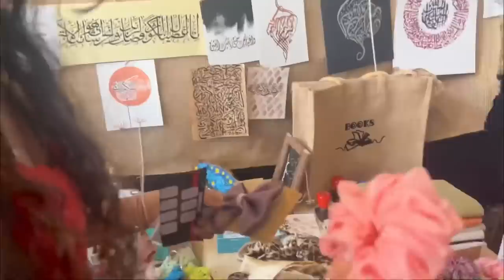Fun with friends at OLAM festival Vlog🎪 | Hansika Krishna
Audio Credits :

𝓜𝓾𝓼𝓲𝓬 / 𝓑𝓰𝓶 :
✎ first date -
✎ you and I (feat. maiko) -